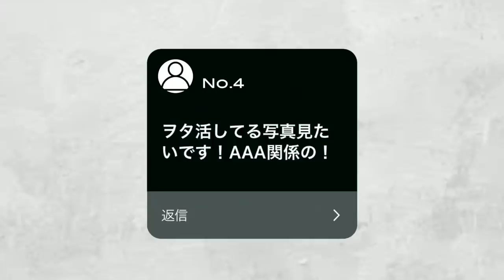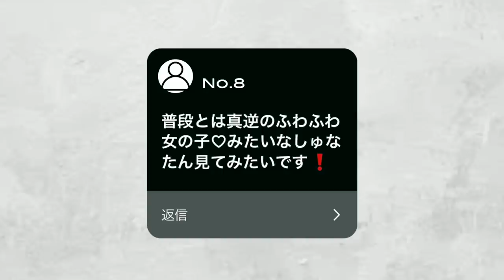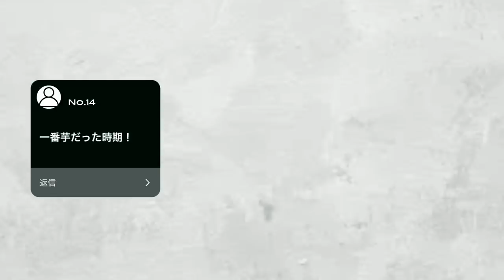【大恥】見たい写真募集したら黒歴史大公開SPになった… | SHOW ME A PICTURE OF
本当に公開するのが怖いですが、
私にもこんな時代がありました…
今となってはいい思い出ですね🥲💫

にしても、最後の写真だけは
本当にお見せするかどうか悩みました😰
どうか、どうか、、
嫌いにならないでください！（笑）

ぁぁ恥ずかしい！！！！！🤦🏻‍♀️

しかも前半歯紅もしてる、、
見逃してください🥺🥺（笑）

0:00 オープニング
0:50 No.1 / 黒髪ロング時代の写真
2:07 No.2 / ギャルっぽい写真
2:51 No.3 / 初カラーの写真
3:36 No.4 / ヲタ活している写真
5:07 No.5 / 夏の制服の写真
6:06 No.6 / 学校行事の写真
8:11 No.7 / 小さい頃の写真
9:07 No.8 / 普段とは真逆のふわふわ系女子な写真
9:56 No.9 / 海外旅行で1番お気に入りの写真
11:43 No.10 / 3年前の今日の写真
12:31 No.11 / 太ってる時の写真
13:05 No.12 / 携帯に入ってる1番古いプリクラ
14:19 No.13 / 1番髪の毛が短い頃の写真
15:16 No.14 / 1番芋だった時の写真
           No.15 / 誰にも見せられない事故画
           No.16 / 1番盛れてない写真
20:02 エンディング